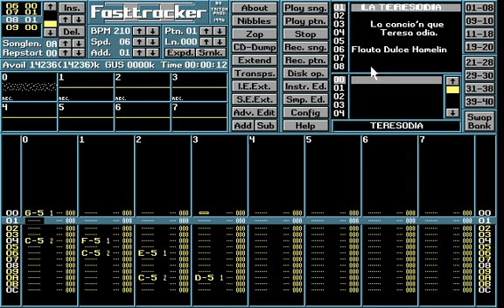La Teresodia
La canción que odia Teresa